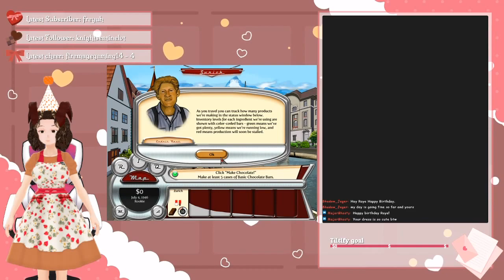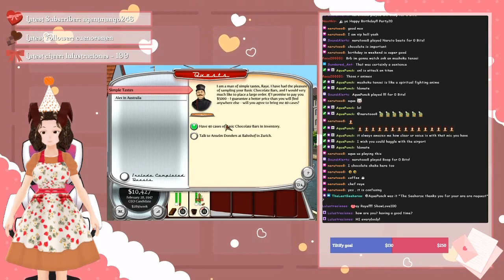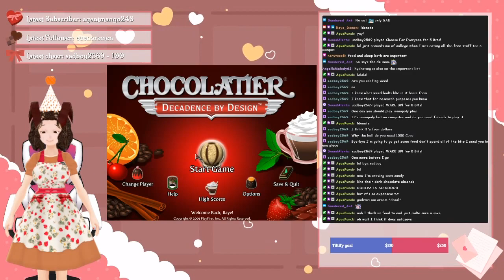Birthday Charity: Chocolatier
My first time playin' Chocolatier~